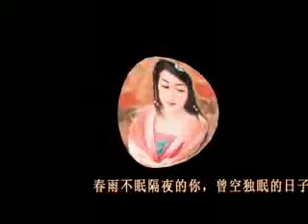YouTube- Chinese Music -- Dream Pursuer .avi